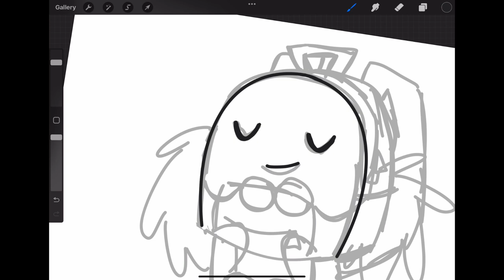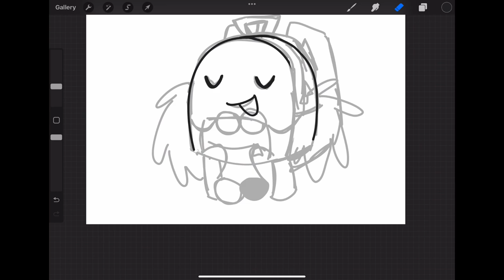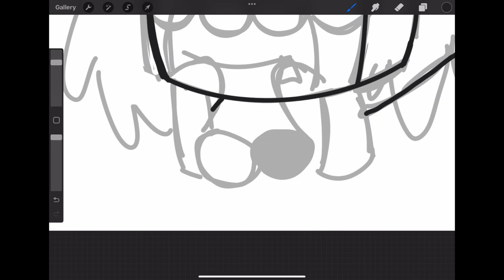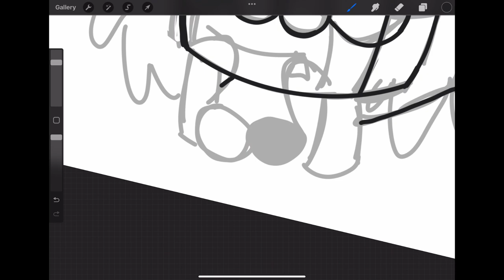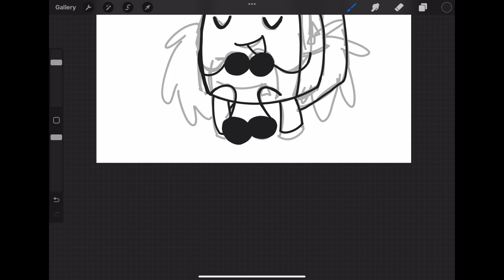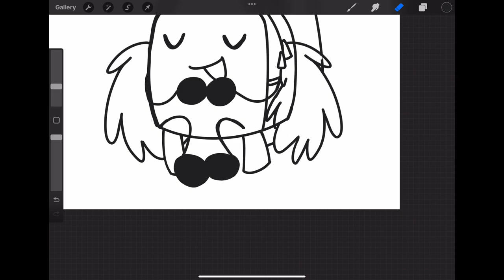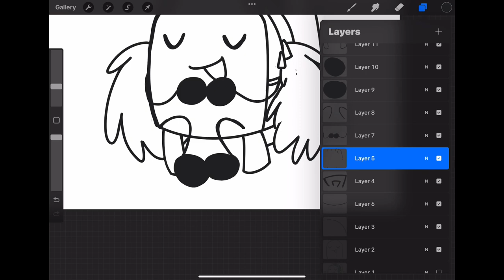episode 2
this is a speeddraw + result of me drawing liam from hfjone
music : thats what you get by paramore and keep me close by blessthefall